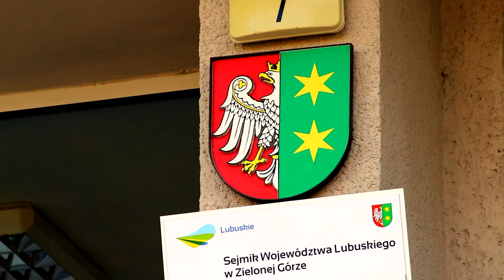LNBA 17/18: Devils - UKS Trójka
Lubuski Nurt Basketu Amatorskiego 2017/18 - Dywizja Wschodnio-Zachodnia:
Devils - UKS Trójka 81:51